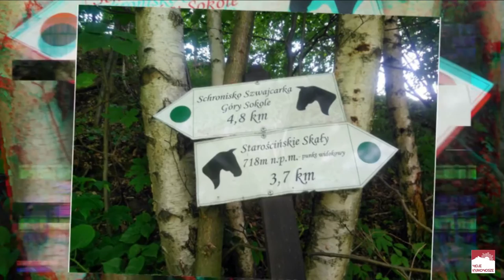Rudawy Janowickie Aktywnie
Rudawy Janowicie dostarczają wielu okazji do aktywnego wypoczynku.